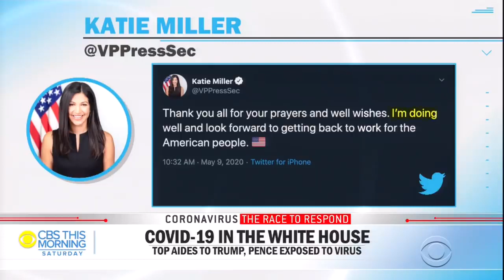White House staff Ivanka Trump assistant tests positive for coronavirus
Ivanka Trump's personal assistant is among the latest at the White House to test positive for the coronavirus. Vice President Pence's press secretary, Katie Miller, tested positive this week, as well as a White House valet. The White House insists it is taking precautions, but President Trump was not seen wearing a mask at a ceremony for WWII veterans. This comes as whistleblower Rick Bright spoke out on "60 Minutes" after being removed from his job for what he says was "putting science over politics." Nikole Killion looks at the exclusive interview.

The troubling news came days after a personal valet to Trump tested positive in what was the first confirmed case of a staffer inside the White House contracting the deadly virus.

Now Trump, Vice President Mike Pence, staffers and reporters are getting tested daily to stop the spread of the virus. even as the White House continues to downplay the importance of testing and support reopening measures across the country.

Pence’s flight to Iowa Friday to promote an economic restart was delayed due to the news of Miller’s illness. Six staffers had to deplane because they were recently in contact with her.

Trump questioned the need for testing as recently as Friday afternoon.

“This is why the whole concept of tests aren’t necessarily great,” he said.

“The tests are perfect but something could happen between a test where it’s good and then something happens and all of a sudden.

“She was tested very recently and tested negative and then today I guess for some reason, she tested positive,” he said of Miller.

Still, the president maintained he is not worried about contracting the bug and continues to not wear a mask publicly.

“I’m not worried, no, I’m not worried. Look, I get things done, I don’t worry about things,” Trump said Friday.

“I do what I have to do. We’ve taken very strong precautions at the White House and we’re dealing with an invisible situation.”

Alternate videos

ANN AmericanNewsNetwork

coronavirus,COVID19,pandemic,ivanka trump,assistant,white house,positive,test,staff,mike pence,vice president,press secretary,katie miller,president trump,donald trump,mask,WWII,rick bright